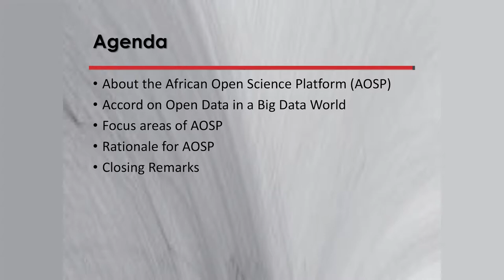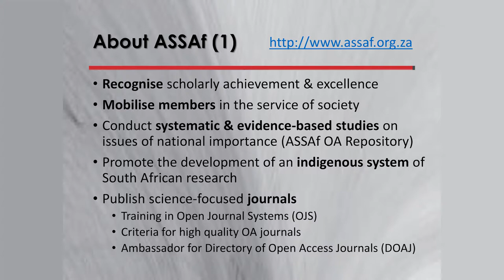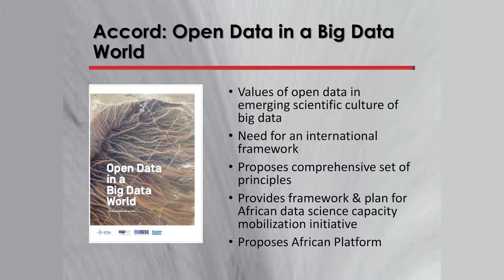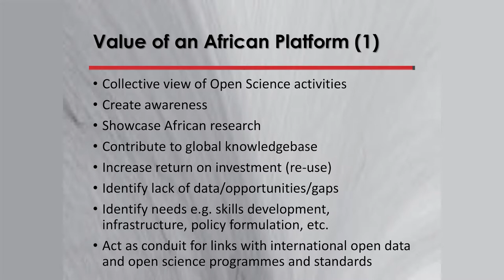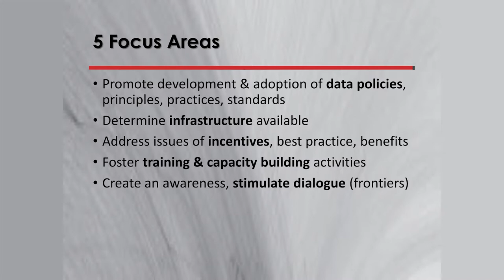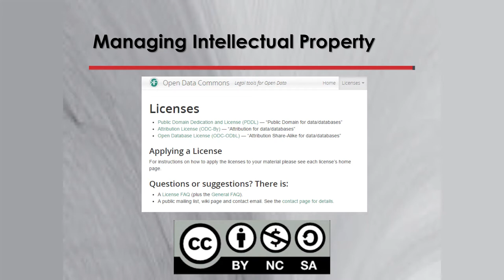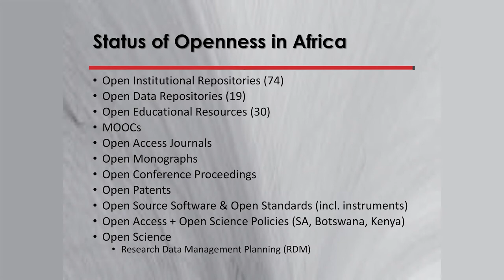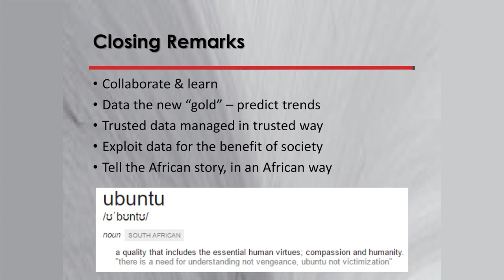Sci-GaIA Final Conference - The African Open Science Platform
This video contains the recording of the presentation titled "The African Open Science Platform" given at the Sci-GaIA User Forum & Final Conference, held on the 23th and the 24th of March 2017 at the CSIR International Convention Centre (CICC), Pretoria, South Africa. For more information about the event, please For more information about the Sci-GaIA project, please
DOI: